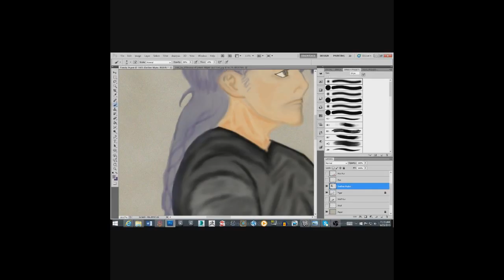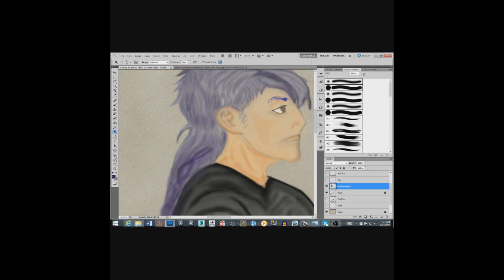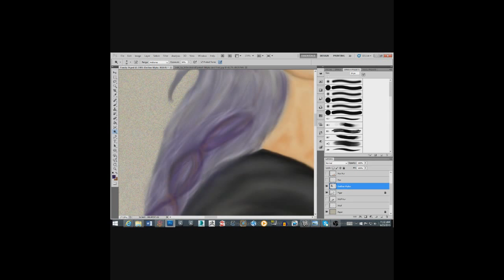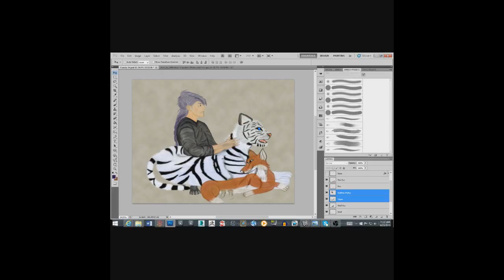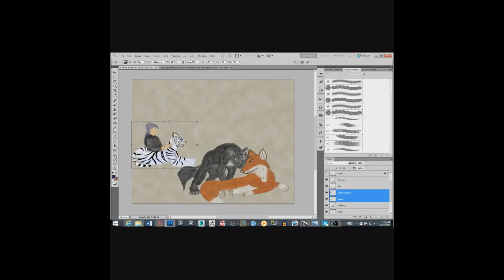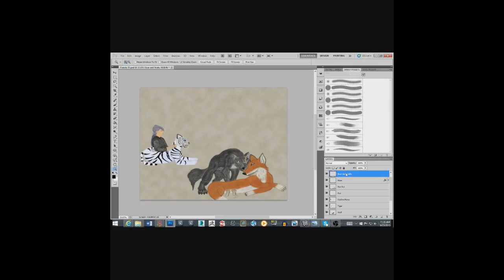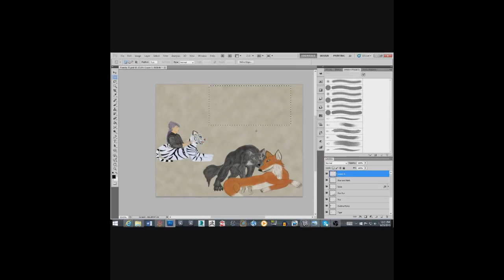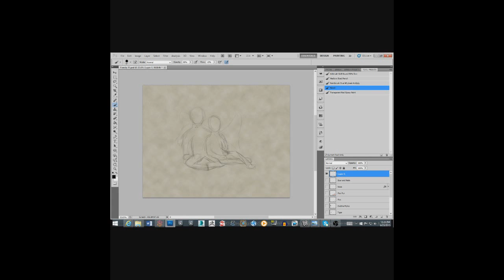Family and Friends 12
Description: Hey guys so another week and have finished the Elf and Tiger. In this one I finish up do the hair for the Elf then explain how I will move the two layers into their spot in the final picture. Now there are many ways to do this and I do it this way cause I have found zooming in working on a small space the pixel boxes start to show and in my opinion is a bit more annoying to draw with it.

Song: Nightcore - Doktorspiele; Trance - Tachyon; Soundcritters - Forgotten_Soul